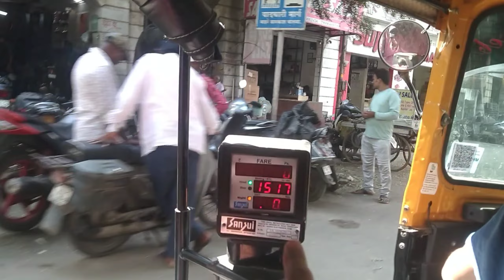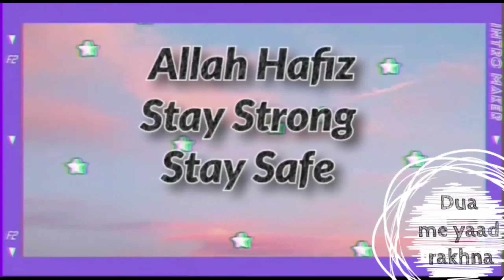Wedding Shopping vlog| shadi ki tayyari chalu| Anabia be zid kerk apne pasnd k hi kapda Lia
I hope apko ye vlog accha laga ho thnks 😊

famousyoutuber
youtubechannel.